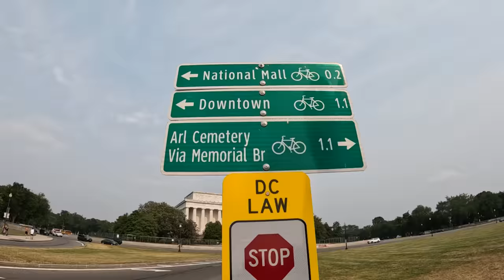30 FRAGS IN ONE HALF ! BLAST WASHINGTON VLOG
Hey, people. Unfortunately, we fell short in the semi-finals of the BLAST Premier Spring against Vitality. It's a tough pill to swallow, and I can't deny the disappointment I feel right now.

Lately, I've been reflecting on my own performances in these late-season tournaments, and I can't help but feel a sense of personal responsibility. There was a moments where I have underperformed and let my team down. I'm determined to learn from these experiences and come back stronger than ever.

But here's the thing, my friends. NOTHING IS LOST. I may be disappointed, but that fire in me is burning brighter than ever🔥. I believe in my skills, my amazing teammates, and the unwavering support of my incredible fans all over the world. This setback will only fuel my motivation to train harder, to push my limits, and to show the world what we're truly capable of! 🚀